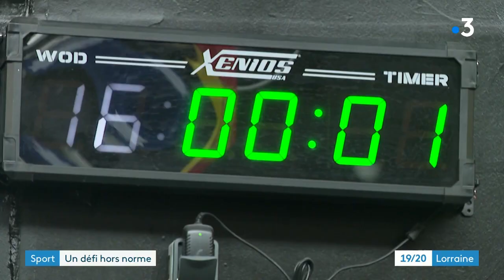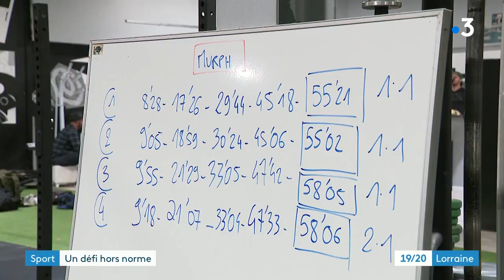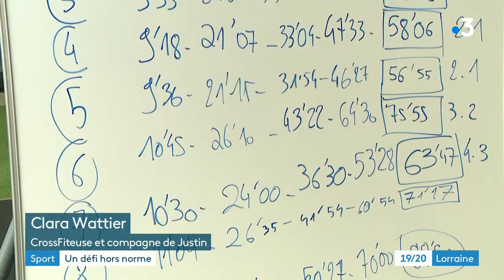Crossfit : un défi hors normes pour Justin Thomas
Justin Thomas, entraîneur de crossfit s'est lancé le challenge de venir à bout de 24 heures de crossfit.